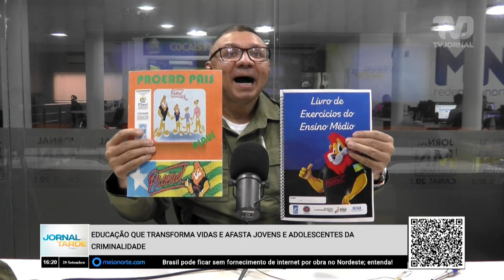Educação que transforma vidas e afasta jovens e adolescentes da criminalidade